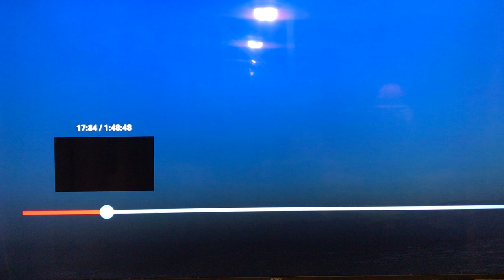Carol Ellis. $20 CASH donation. Carol, thank you so darn much. Much love my dear. 3/2/202. BLESSED.